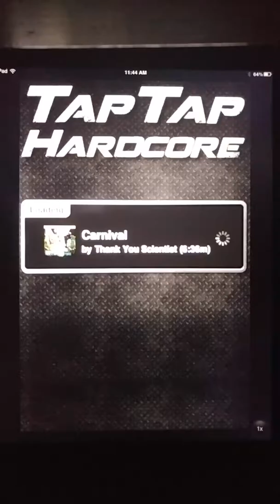Carnival - Thank You Scientist (TTR Custom preview)